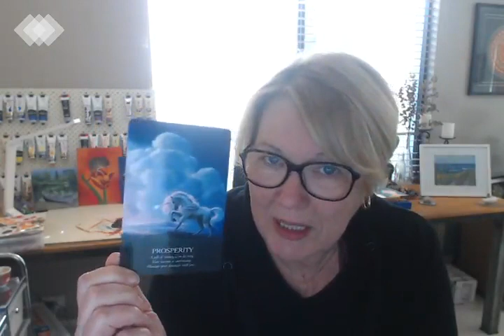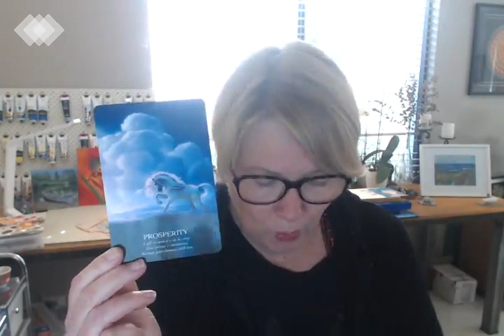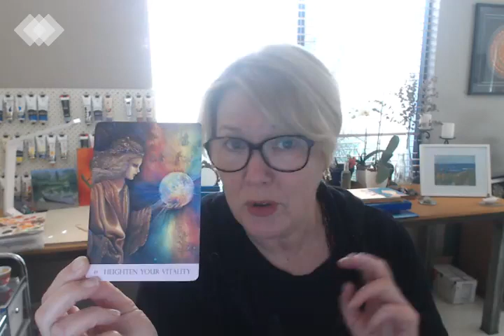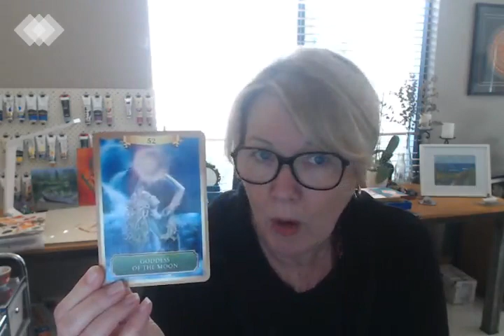Oracle Messages and Guidance by MessengerMarjolyn